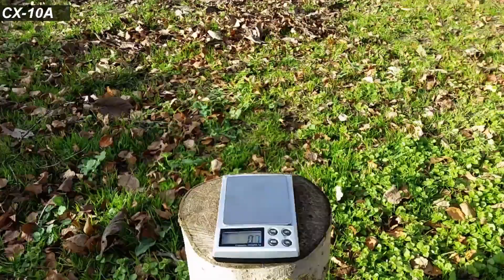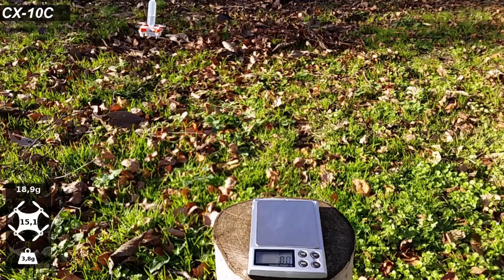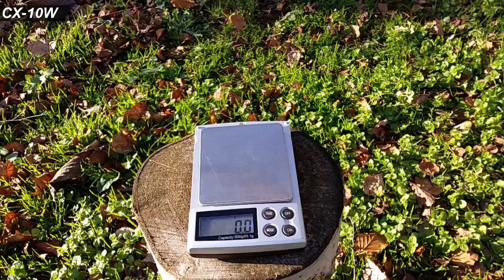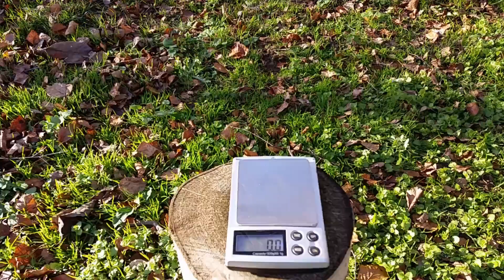MINI DRONE Combien peut soulever CX10 - CX10 Poids max - CX10 quel poids peut-il soulever ?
Combien peut soulever un mini drone CX10, Poids maximum d'un mini drone CX10

Quel poids les CX10 peuvent-ils soulever ?
Quel poids peut soulever un CX10A ?
Quel poids peut soulever un CX10C ?
Quel poids peut soulever un CX10W ?
Quel poids peut soulever un CX10WD ?
Poids maximum pour un CX10 ?
Combien peut soulever mini drone ?

Toutes les réponses sont dans cette vidéo.
Vous trouverez le comparatif entre les CX10A, CX10C, CX10W et CX10WD.

Aujourd’hui j’ai décidé de tester la capacité de soulèvement des cx10. Certain on déjà peut être déjà regardé cette vidéo
que j’ai faite, comme indiqué dans la description c’est bien sûr une blague. Voici donc la preuve
Chaque drone était chargé au maximum avant chaque essai.

Le CX10A qui pèse sans charge 12,7g. Teste à 20,6g soit 7,9g soulever c’est vraiment la limite pour le CX10.

Le CX-10C qui lui pèse seul 15,1g. Test à 21,9g total pour 6,8g soulevé c'est le poids limite pour le CX10C.

Le CX10W qui pèse lui 17g sans poids supplémentaire. Test à 20,5g soit 3,5g de poids soulever le poids est très limite et le drone s’effondre.

Le CX10WD qui pèse lui 19g sans poids supplémentaire.Test avec un poids total de 27,2g soit 8,2g de poids. Aucun problème au décollage c’est bluffant. Mais le drone s'écrase après quelque second

Le grand gagnant est à ma grande surprise le CX10WD TX qui à soulevé 8,2g difficilement mais il vole pour un poids total de 27,2g .
J’aurais parié sur le CX-10A qui est le plus léger

Dans cette vidéo je ne parle pas du temps de vol qui doit être considérablement réduit avec la charge.

si vous avez des idées de vidéo des tests à réaliser ou des questions n'hésitez pas à les laisser en commentaire

Si vous trouvez cela utile, veuillez envisager de verser une bière, un paquet de bières ou un baril de bières ;-)
Merci beaucoup si je peux boire pour votre santé.